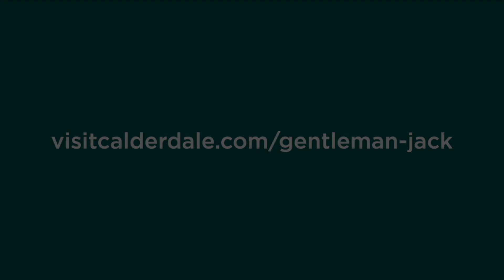Gentleman Jack red carpet with Suranne Jones and Sally Wainwright